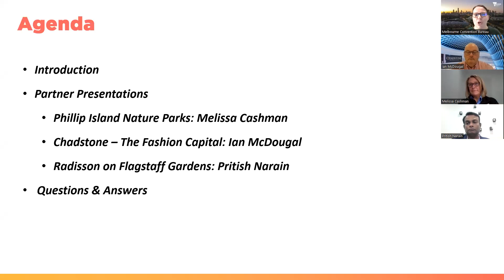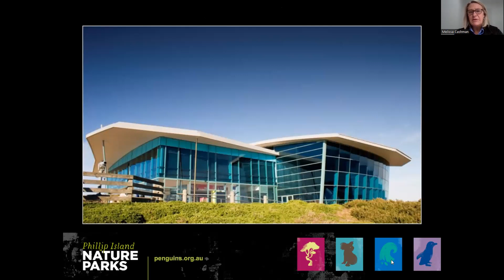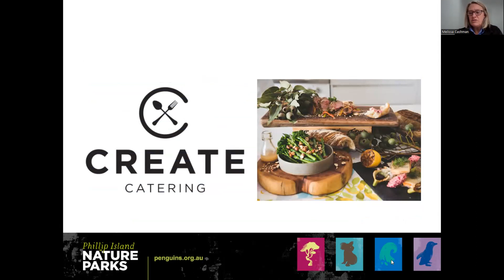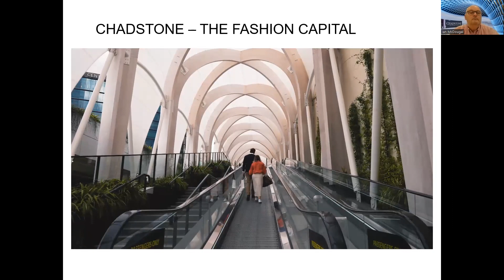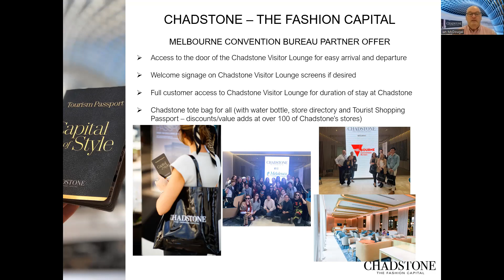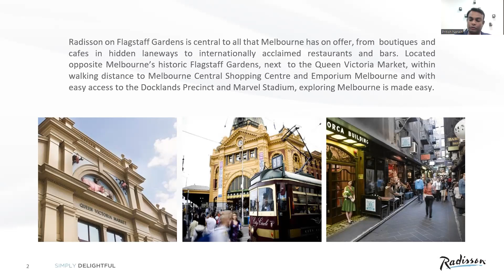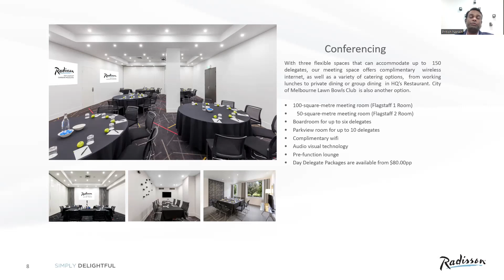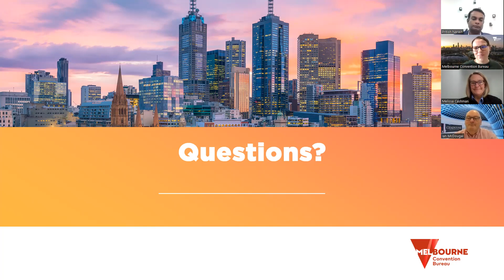MCB Event Planner Webinar May 2023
In this latest edition of the MCB Event Planners Webinar hear from three of MCB’s key partners: Phillip Island Nature Parks, Chadstone – The Fashion Capital and Radisson on Flagstaff Gardens Melbourne.